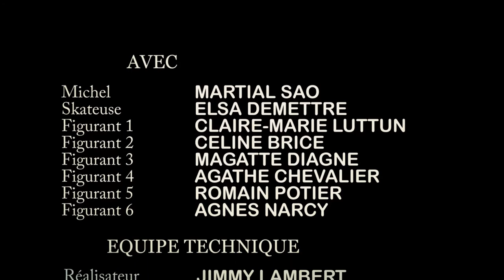Le bruit du silence - TurboFilm 2016 (Prix de la contrainte et prix du public)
Prix de la contrainte et prix du public.